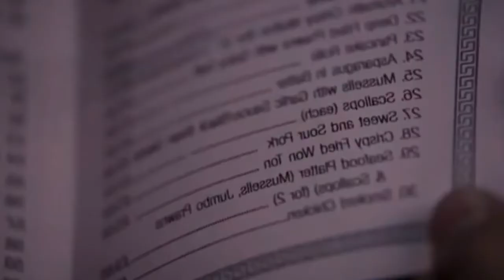A strange winged creature who has been on earth since humans first appeared on the planet | Skellig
The film is a heartwarming story about friendship, trust, grief, and love. When 10-year-old Michael discovers a strange-looking object in the garage of his parents' new but dilapidated home, he keeps it a secret. He finds something truly extraordinary. A strange winged creature that needs Michael's help to survive. Feeding him Chinese food and beer, Michael and his friend, Mina, nurse their quest back to health.